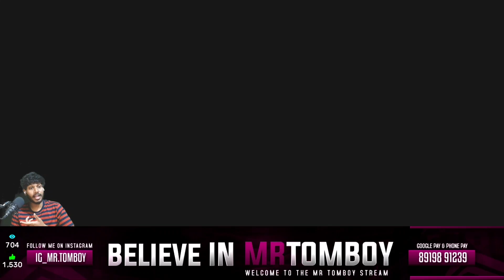LOOK WHAT ETO'O DID 🛑 [SINGLE CF ❌ GOOD FOR 2 CF ✅]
Name: Vinin
Location: Telangana (Sultanabad)
My Device: Rog6